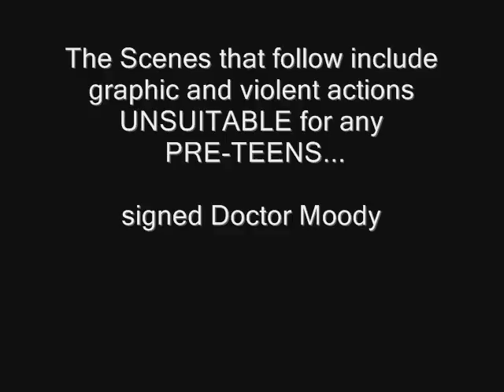BRIGHTON TEASER intro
kids go to gay town...aka brighton